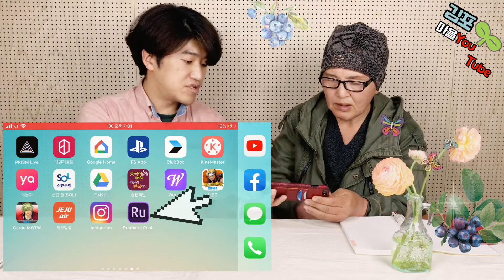[김포마을유튜브-코로나19극복하기마을프로젝트_온라인콘텐츠만들기4_핸드폰으로동영상편집하기]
[김포마을유튜브-코로나19극복하기프로젝트_온라인콘텐츠만들기4_핸드폰으로동영상만들기]

본 영상은 코로나19 극복을 위해 소개하는 김포국제청소년영화제 와 마을문화공동체사회적협동조합 의 마을프로젝트입니다. 김포시민 여러분 모두 힘내시기 바랍니다.
•진행1: 김포국제청소년영화제 부집행위원장 김석목
•진행2: 김포국제청소년영화제 집행위원장 조성륜
•출연: 김포양촌 블루베리 체험농장 대표 김덕례
•기획, 섭외, 편집, 홍보: 김포국제청소년영화제 집행위원 김선아
•제작후원: 마을문화공동체사회적협동조합